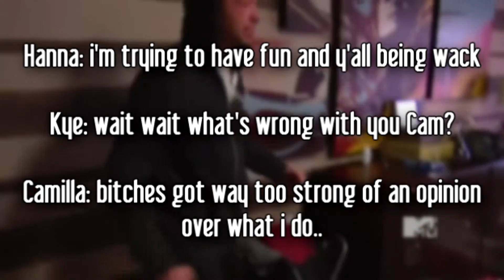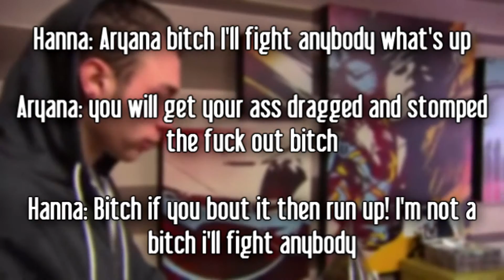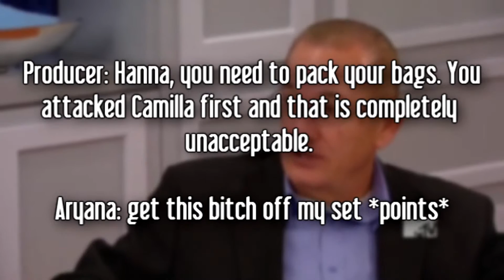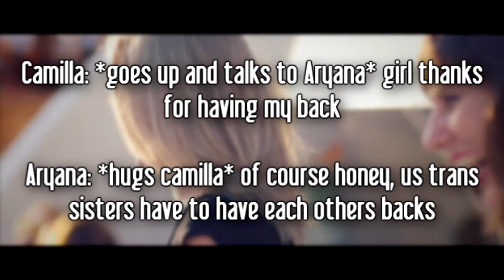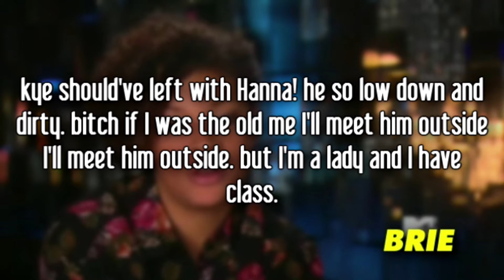Real World Vegas Ep. 6 "Blast Off"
you really need to talk whatchu know bc i aint did nothing to you baby boy im not fat baby boy i'm THICK. if u wanna talk we can jawn all night 24/7.. i'll bust a move on you! you pull up i'll shoot your one